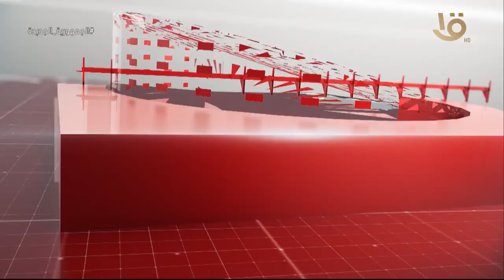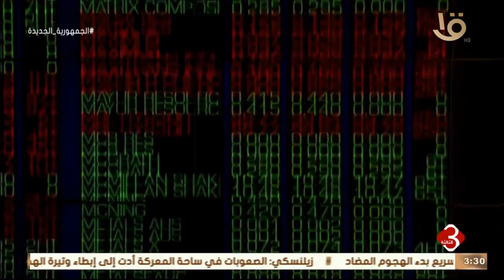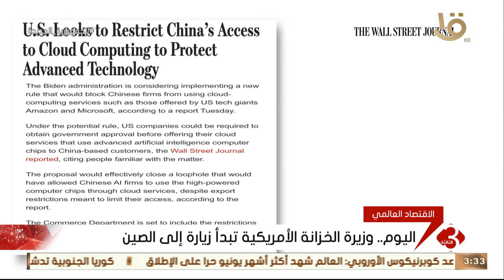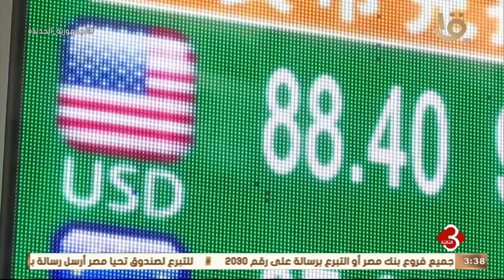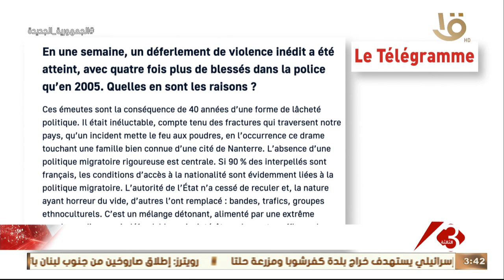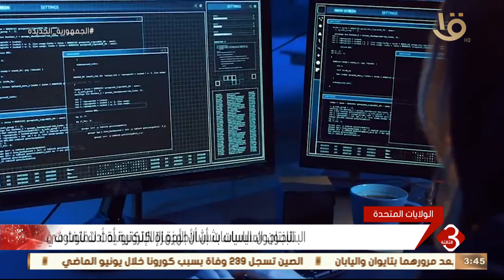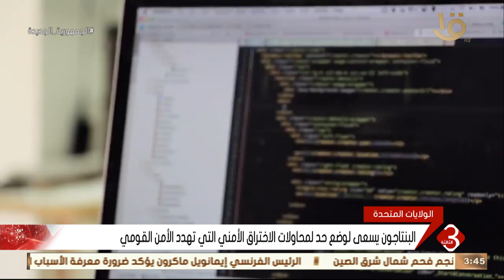نشرة الثالثة | أهم الأخبار السياسية والاقتصادية محليا وعالميا ..وحلقة 6-7-2023